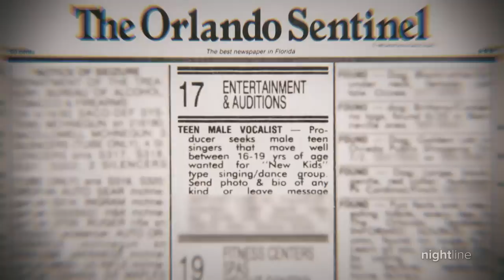Lou Pearlman forms two iconic boy bands, Backstreet Boys and *NSYNC | Nightline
Inspired by the success of New Kids on the Block, Pearlman finds and oversees training for talented performers to create Backstreet Boys, then *NSYNC – leading to their legendary rivalry.